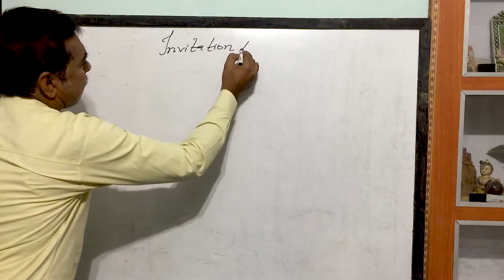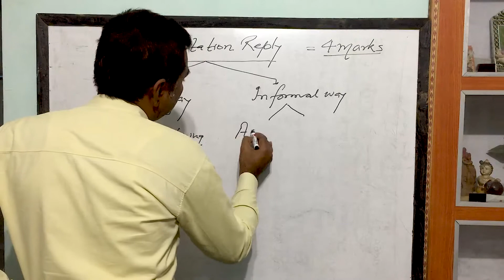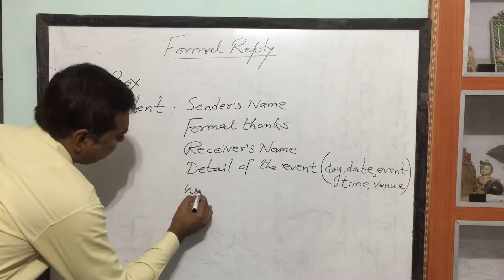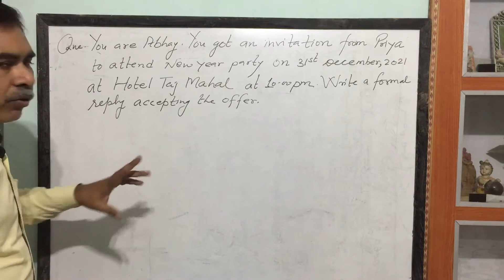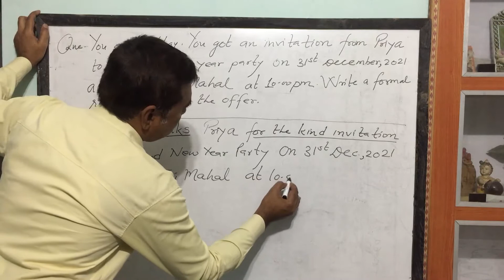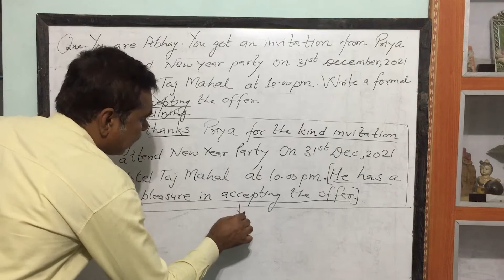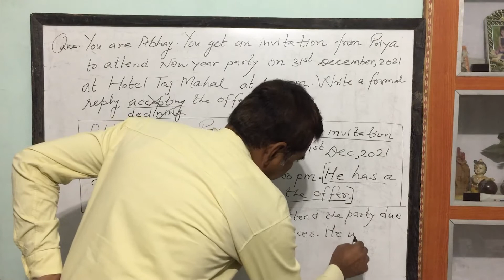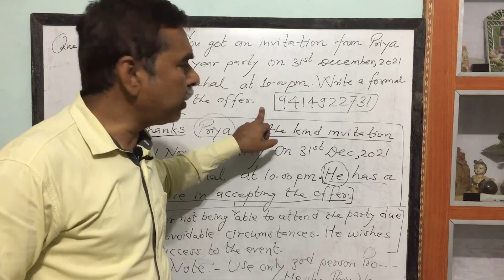Invitation card English Com. Class-12 Video-1 By K.K. Pandey JI Sir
1.1 Invitation card English Com. Class-12  Video-1 By K.K. Pandey JI Sir